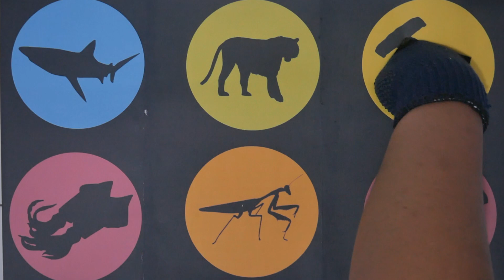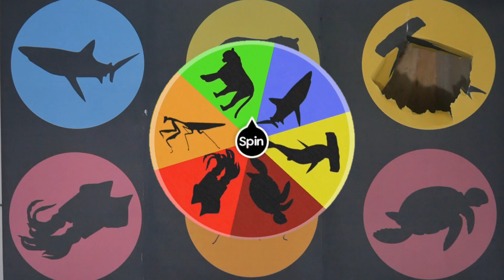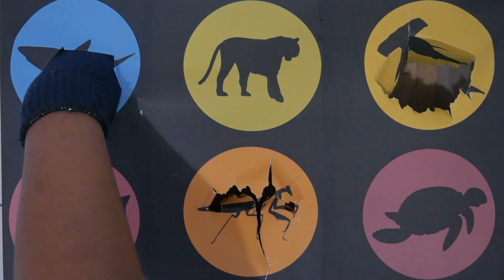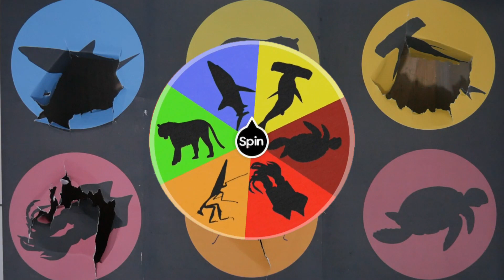Tebak Gambar Hewan :Cumi-Cumi, Harimau, Belalang Mantis, Hiu Martil, Penyu, Hiu